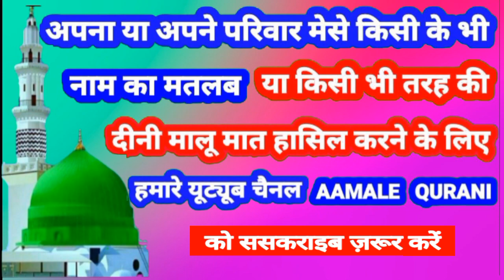Khairul Bashar Name Ki Meaning In Urdu | Khairul Bashar Name Ka Matlab Kya Hota Hai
👉  Assalam Walekum Dosto Istaqbal Hai Apka Hamare Youtube Channel Aamale Qurani Me Aaj Ki Is Video Me Aap Janenge ( Khairul Bashar )  ( खैरूल बशर )  ( خیر البشر) Name Ka Matlab Kya Hota Hai 👇